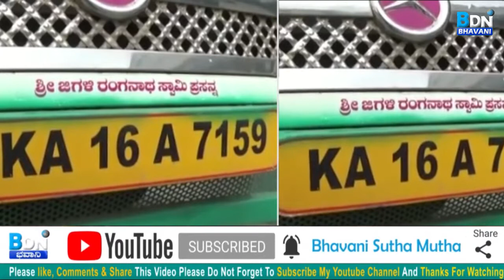ಒಂದೇ ನಂಬರ್ ಪ್ಲೇಟ್ ನ ಎರಡು ಬಸ್ ವಶ